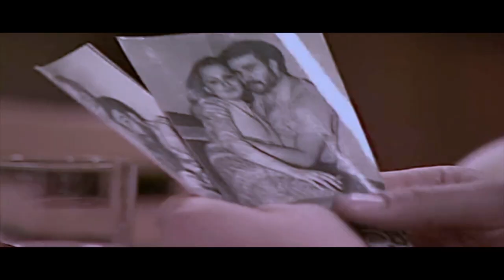Miodowe Lata: Ostatni Motorniczy (ZWIASTUN FILMOWY)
Karol Krawczyk dowiaduje się, że jest ciężko chory i pozostało mu niewiele czasu. Choroba zmusza go do podjęcia wielu ważnych decyzji i walki o najwyższe wartości.

Muzyka:
Scott Buckley - Forever Sky (skrócony/cut)

Dzięki za szaloną liczbę wyświetleń pod Kolejami Życia (było ok. 300 tyś. zanim zostały zdjęte) ;)